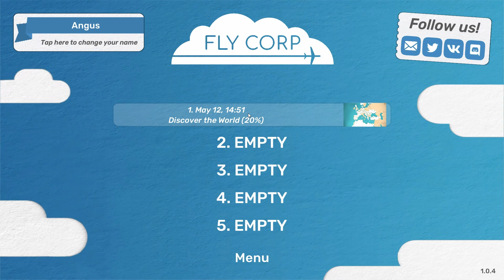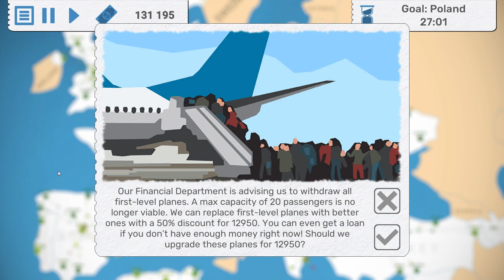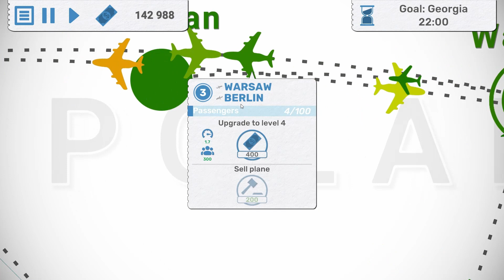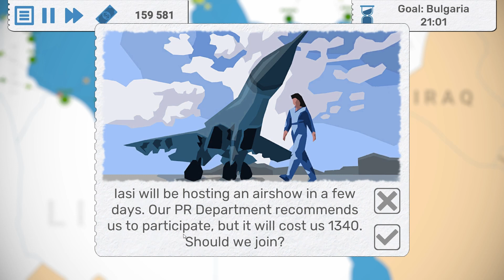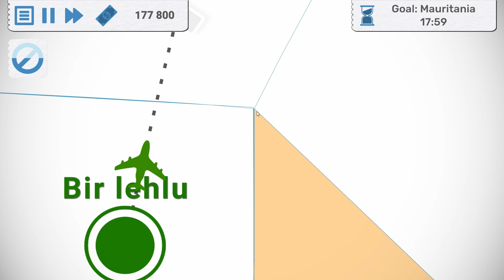Fly Corp - Unlock all Countries - s2 ep. 8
Today we are back on Fly Corp in a pretty chill episode, the calm before the storm?